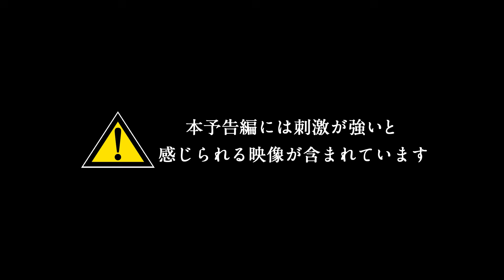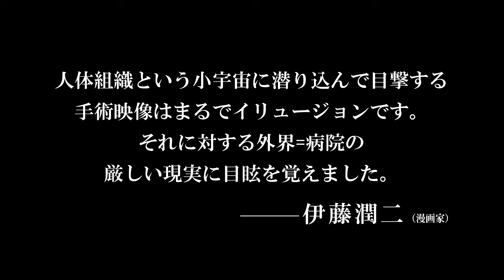『人体の構造について』本予告編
11月22日(金)ヒューマントラストシネマ渋谷＆有楽町ほか全国ロードショー

2024年3月に開催した TBS ドキュメンタリー映画祭の海外招待作品としてプレミア上映された、映画「人体の構造について」(原題:De Humani Corporis Fabrica)が、11 月 22 日(金)よりヒューマントラ ストシネマ渋谷&有楽町ほか全国ロードショーが決定致しました。本作は、TBS DOCS が初めて買い付けた洋画作品として待望の一般公開となります。

2022年／フランス・スイス・アメリカ／118分／フランス語／原題：De Humani Corporis Fabrica／PG-12／日本語字幕：橋本裕充／字幕監修：養老孟司
監督：ルーシァン・キャステーヌ＝テイラー、ヴェレナ・パラベル（『リヴァイアサン』『カニバ　パリ人肉事件38年目の真実』）
製作：ポリーヌ・ジギャクス（『ぼくの名前はズッキーニ』）、マックス・カルリ、ヴァレンティナ・ノヴァティ
共同プロデューサー：シャルル・ジリベール（『アネット』）、ルーシァン・キャステーヌ＝テイラー、ヴェレナ・パラベル
提供：TBSテレビ　配給：トランスフォーマー、TBSテレビ
‹X›@jintai_movie
© Norte Productions - CG Cinéma - S.E.L - Rita Productions - 2022